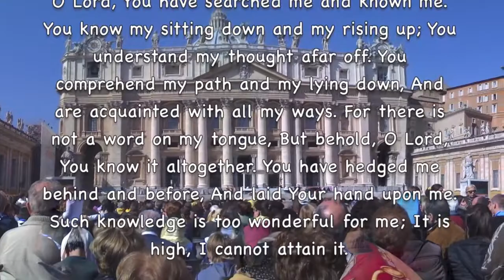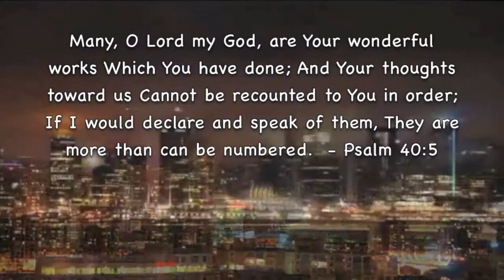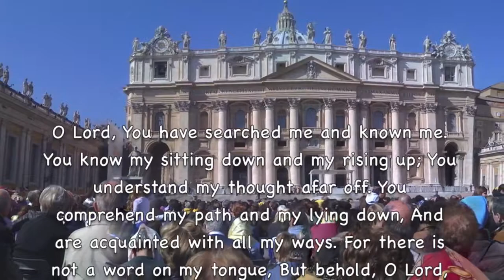Tchaikovsky - Romeo & Juliet - Fantasy Overture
Romeo & Juliet - Fantasy Overture.

Great presentation of russian Maestro Valery Gergiev with the London Symphony Orchestra, playing Tchaikovsky's Romeo & Juliet at BBC Proms 2007. (C) BBC .

Tchaikovsky: Fantasy-Overture 'Romeo and Juliet' (Proms 2013) Canadian Yannick Nézet-Séguin, Music Director of the Rotterdam Philharmonic Orchestra .

Pyotr Il'yich Tchaikovsky - Romeo and Juliet, fantasy-overture for Orchestra after Shakespeare for orchestra in B minor, 1880. Herbert von Karajan. Numerous .